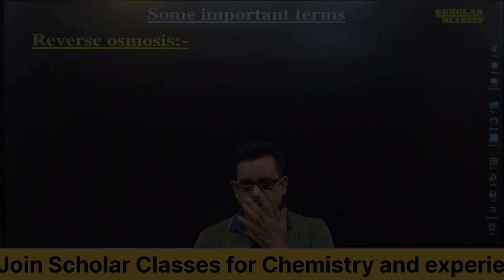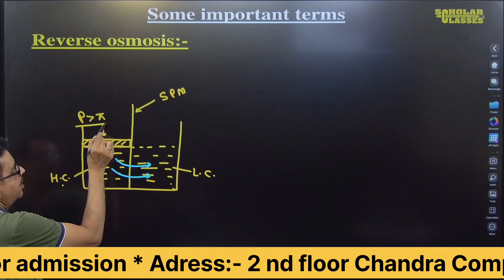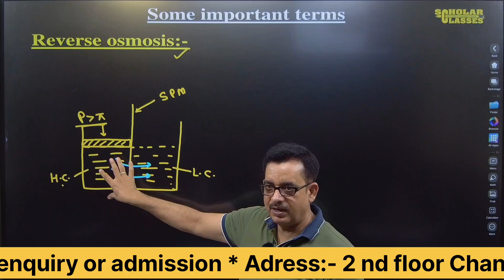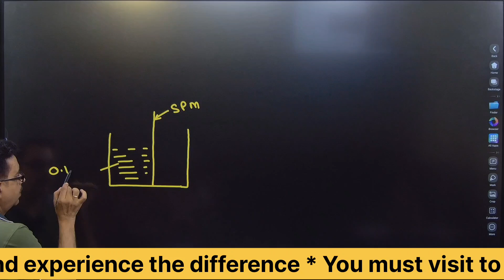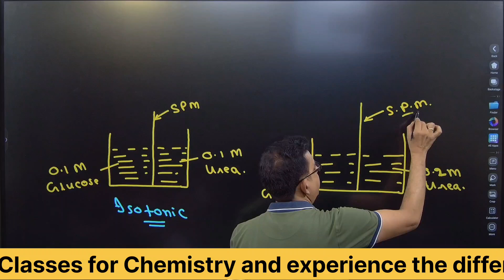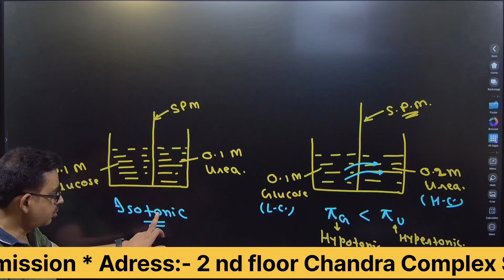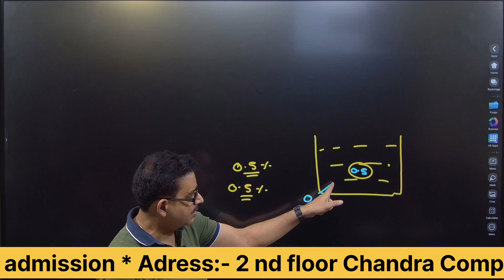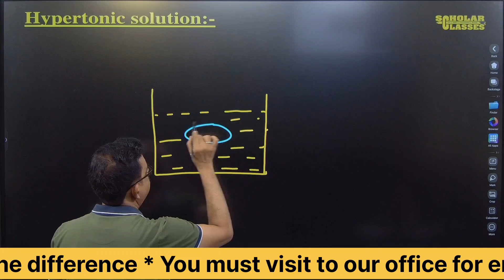Reverse Osmosis, Hypertonic & Hypotonic Solutions ll Dr. Pankaj Sir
Welcome to Scholar Classes' YouTube channel dedicated to Chemistry for Class XI & XII students! Dive into the intricate world of solutions with Dr. Pankaj's expert guidance. In this video, Dr. Pankaj delves into the complexities of the solution chapter, providing comprehensive explanations and insightful examples to help you grasp the concepts with clarity. Whether you're studying for exams or simply expanding your knowledge, this video is your key to mastering the solution chapter.